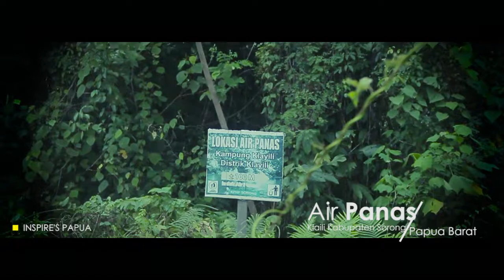Satu dari Dua Sumber Air Panas Di Papua Barat | Air Panas Klaili.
Asli airnya Hangat terletak di Distrik Klaili Kabupaten Sorong Papua Barat